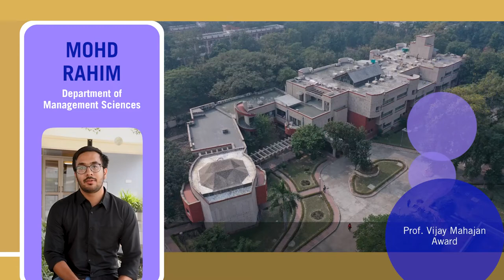Student Awardees at IIT Kanpur's 56th Convocation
A recognition from one's alma mater is the most satisfying culmination to one's academic journey. These achievers share their gratitude as well as commitment to do even better in their careers ahead.